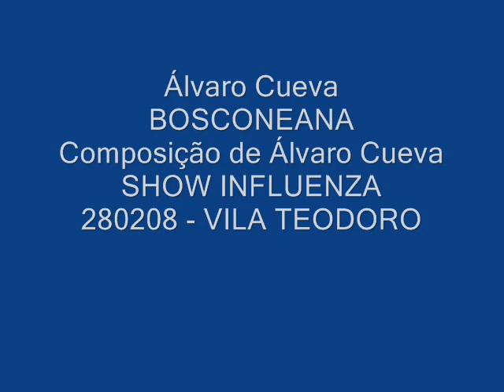Álvaro Cueva - BOSCONEANA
Show realizado no Vila Teodoro em 280208 - INFLUENZA